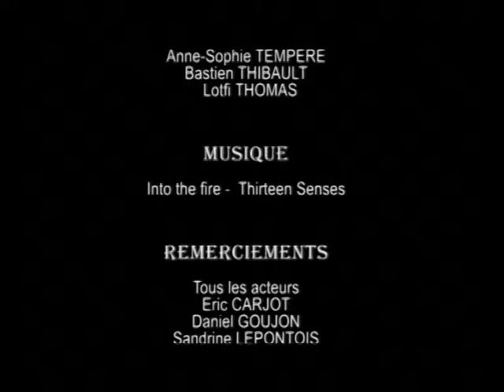2009 Body Tatoo piercing